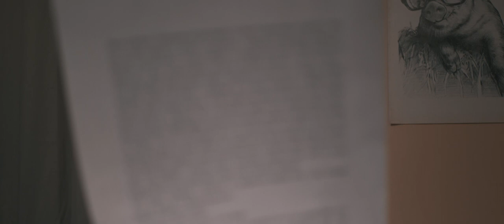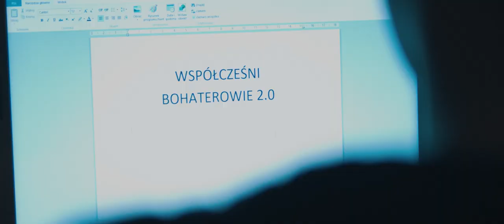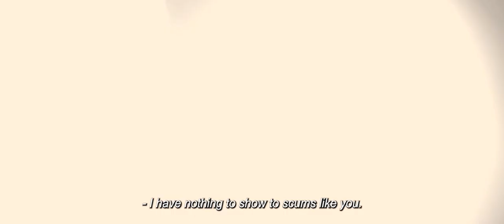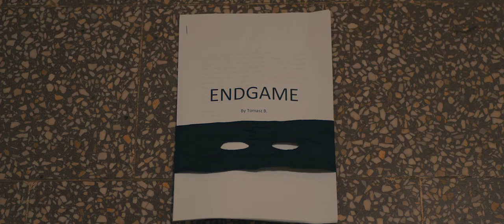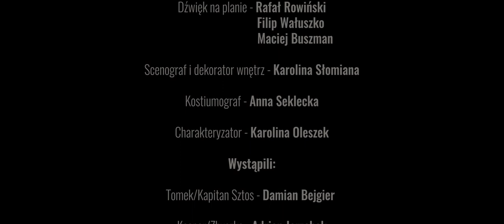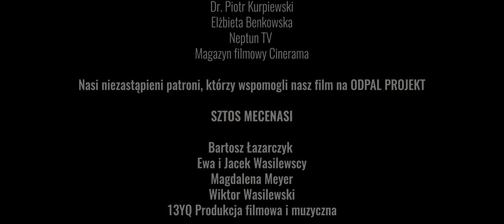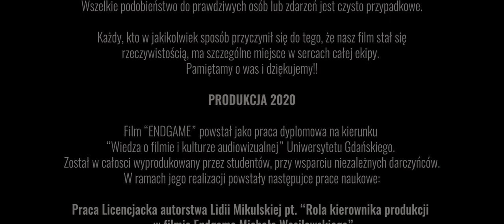"Endgame" 2020 - film krótkometrażowy.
Tomek jest studentem, uciekającym od problemów tożsamościowych w świat wyobraźni, gdzie staje się herosem – Kapitanem Sztosem. Cierpi na tym jego relacja z dziewczyną, która zastanawia się, jaka jest rzeczywista przyczyna bolączek chłopaka. Szara codzienność bohatera, rezonuje z  jego szalonymi fantazjami, rzutującymi na tytułowy „Endgame” – etap pomiędzy światem dzieciństwa a wejściem w dorosłość.

Film powstał jako część praktycznej pracy magisterskiej, studentów Wiedzy o Filmie i Kulturze Audiowizualnej Uniwersytetu Gdańskiego.

Scenariusz i Reżyseria - Michał Wasilewski

Zdjęcia - Alexander Zweifel

Produkcja - Katarzyna Stasiełuk, Lidia Mikulska

Asystenci kierowników Produkcji - Martyna Kiedrowska, Zuzanna Jocek

Klaps - Martyna Kiedrowska

Mistrz Oświetlenia - Wojciech Wolak

Dźwięk na planie - Rafał Rowiński
Filip Wałuszko, Maciej Buszman

Scenograf i dekorator wnętrz - Karolina Słomiana

Kostiumograf - Anna Seklecka

Charakteryzator - Karolina Oleszek

Wystąpili:

Tomek/Kapitan Sztos - Damian Bejgier

Kacper/Zbyszko - Adrian Jarząbek

Agata - Michalina Szykut

Kuzyn Sebastian - Olaf Meller

Klaus - Marcin Makara

Wykładowczyni - Marta Grabowska

Zakonnica Maria - Ida Bocian

Zakonnica Teresa/Kasia - Martyna Kondrat

Mastering dźwięku - Torxin Studio

Muzyka oryginalna  - Massieque

W filmie wykorzystano utwory:

Molend - COOKIN' ALL DAY (Massieque edit)